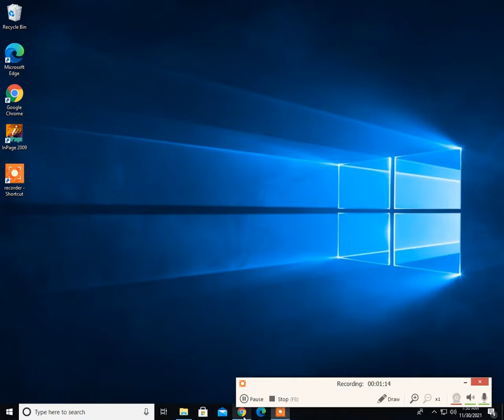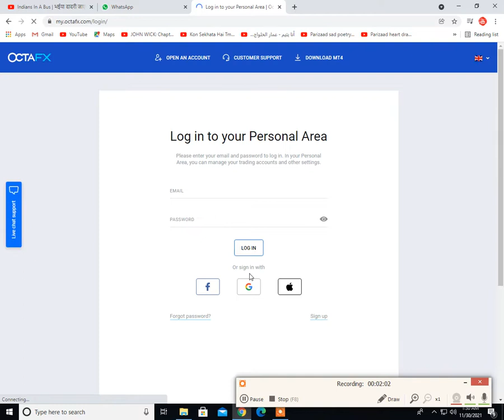Information │ OctaFX │ Welcome to ASOC with New and Trending Videos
All Solutions One Channel is best queries solution channel in all formats.
All Solutions One Channel is watching trending and new requirements videos and solutions.
Don’t forget
Like, Follow and Share on Facebook